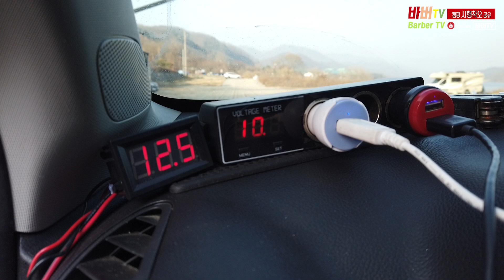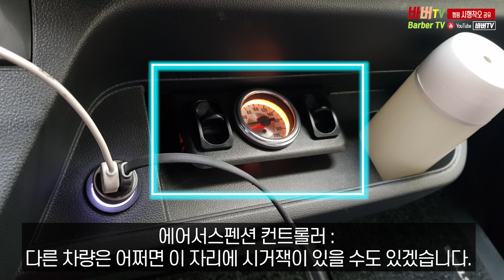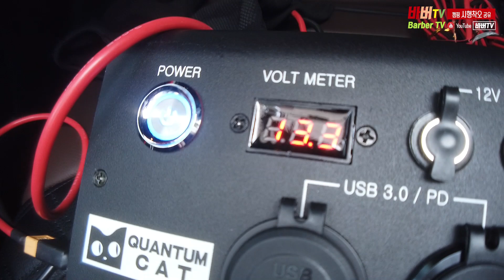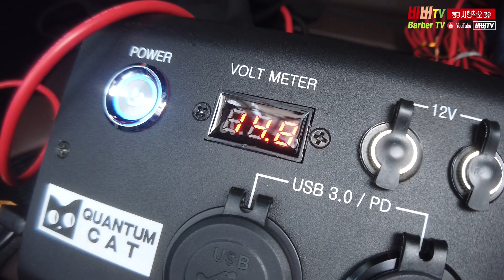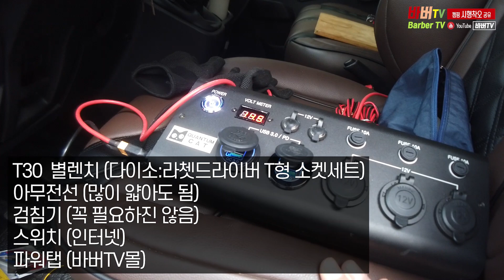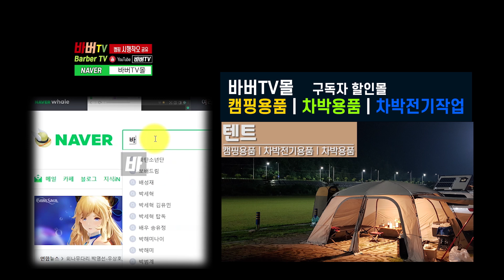#216 르노마스터 캠핑카 구입 후 가장 먼저 한 두 가지 작업은 !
르노마스터 캠핑카를 구입했습니다. 구입 후 두 가지 작업을 서둘러 해 놨는데요.
첫번째는 메인 시동배터리 볼트게이지와 상시전원 파워탭 연결
두번째는 주행충전기에 on off 스위치 장착
작업입니다.
스타렉스 캠핑카, 모터홈, 카라반 또한 마찬가지 일텐데,
시동배터리 방전을 방지하기 위해서 작업을 했습니다.